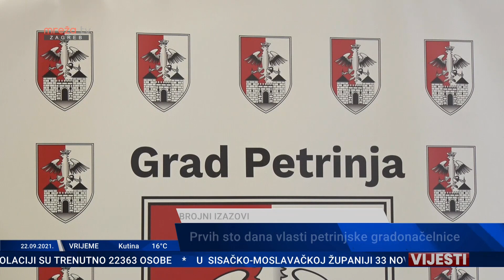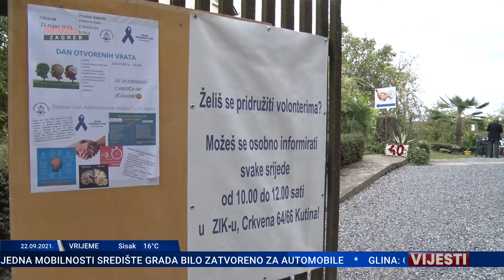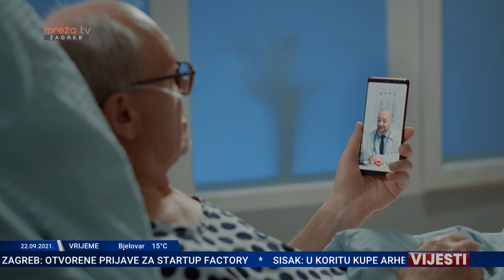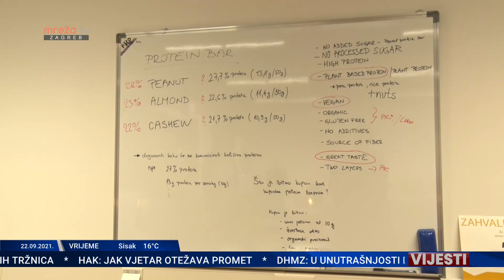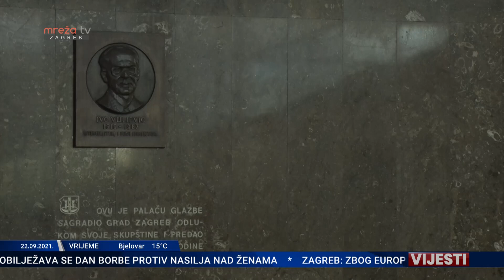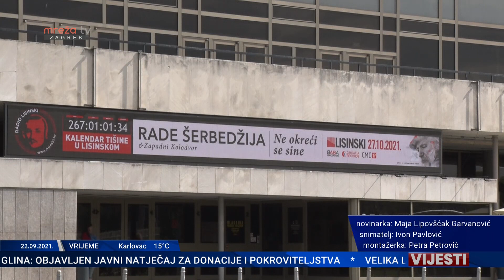VIJESTI 22.09.2021.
MrežaTV